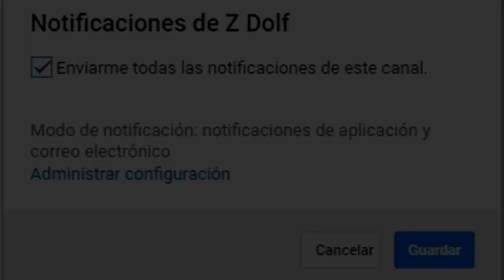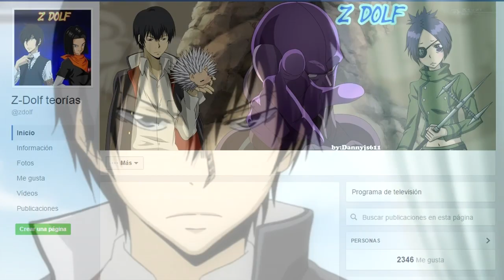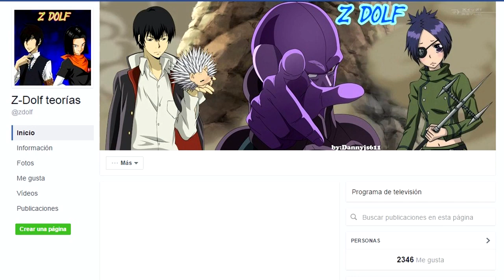¿Y si Goku y Vegeta eran mujeres, las SSJ Legendarias y enviadas a la tierra? - Teoría (Parte 1)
Una vez mas reviviendo este tipo de teorías, en esta ocasión traigo a Guki y Veggie al mismo tiempo con un plus de poder especial. Envíen dibujos de ellas :D